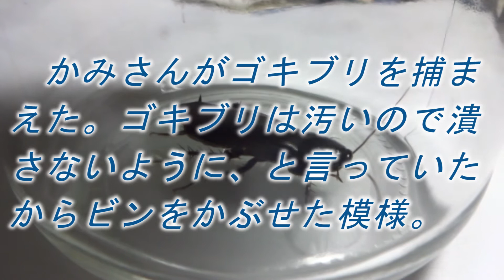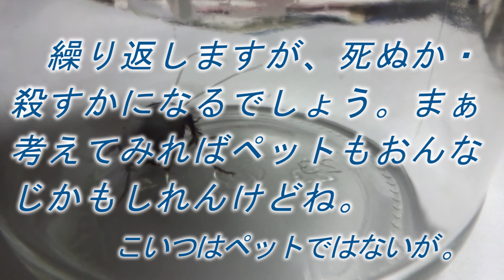ゴキブリ飼育日記2 00.死ぬか・殺すか cockroach. Die or kill